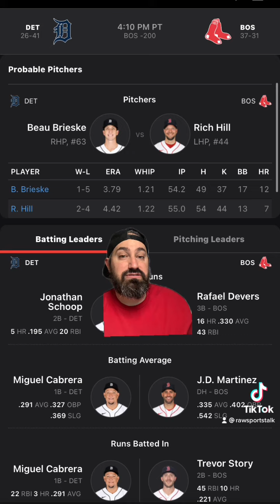Boston Red Sox VS Detroit Tigers 6/21/22 FREE MLB Sports betting info & prediction